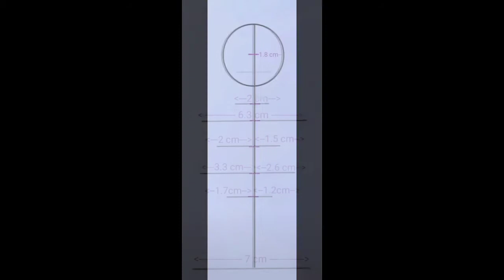how to draw a girl with beautiful hairstyle and and a summer drink